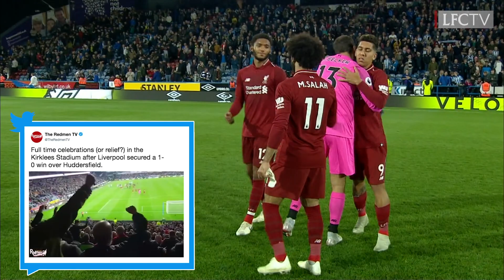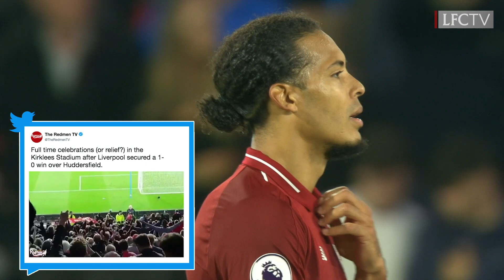Highlights: Huddersfield 0-1 Liverpool | Salah strikes to maintain unbeaten start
Watch all the highlights from Liverpool's Premier League victory over Huddersfield Town, as Mo Salah's goal helped the Reds continue their unbeaten start to the league season.

Get closer to the action with LFCTV GO FREE for a month